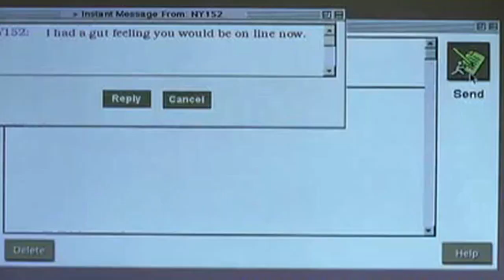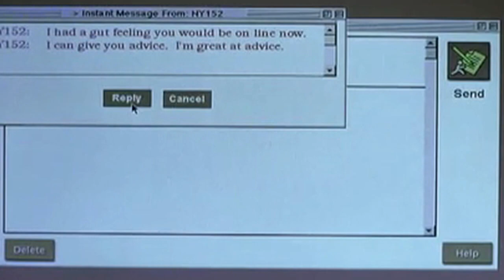Using Your Phone Before Bed is Making you FAT!!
Recent studies have shown that looking at your computer or phone right before bed can not only affect your sleep, but can also lead to obesity. Annie explains how the lights from these glowing screens upset your body's natural sleep cycle, and takes a look at a program that will automatically adjust the light output of your devices for you.

Host: Annie Gaus
Producer: Lauren Rudser
Associate Producers: Todd Boudreaux, Chastity Vicencio
Editor: Frank Knight

Todd Boudreaux | Associate Producer - Tech Feed | Revision3
Revision3 - A Discovery Digital Video Network